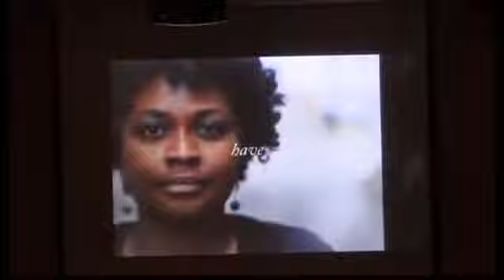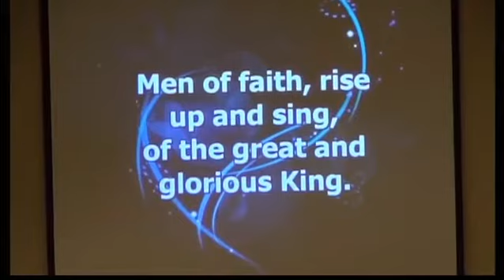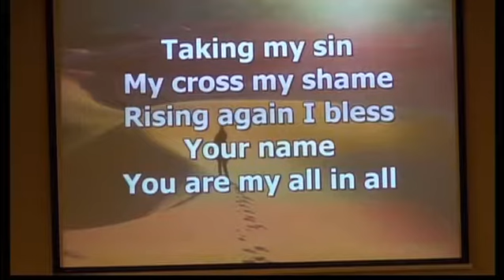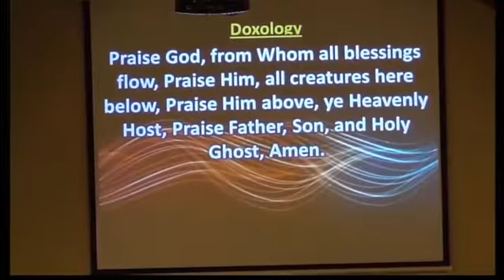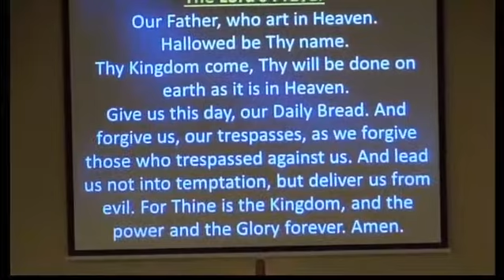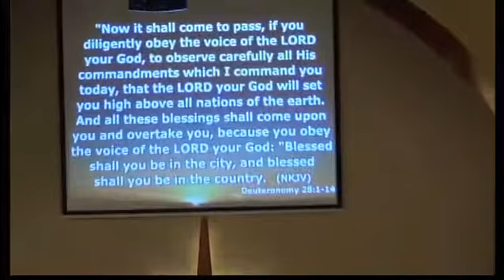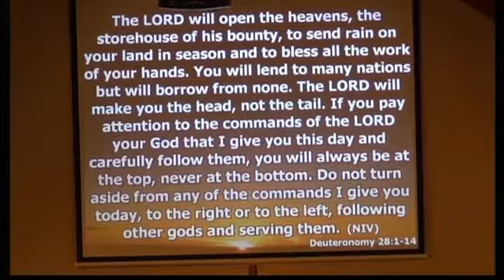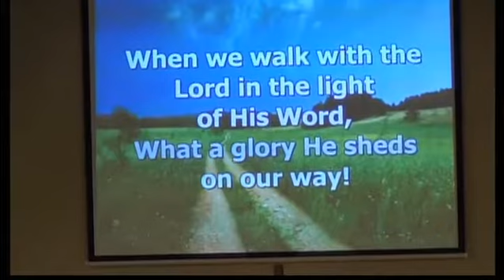Aulne UMC Service Aug 26 2018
Aulne UMC Worship Service for August 26, 2018
Sermon: The Promise of Obedience - part 2